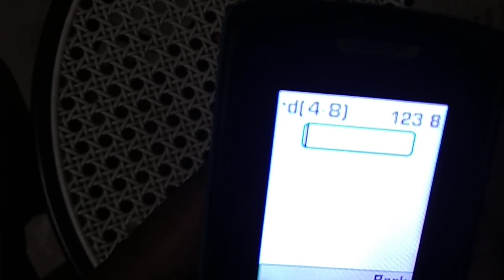Lava all keypad phone hard reset code video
Hi Friends
All Lava Phone reset Secret code here.